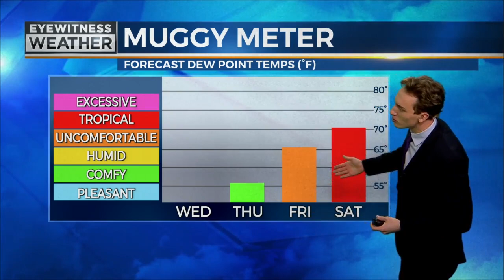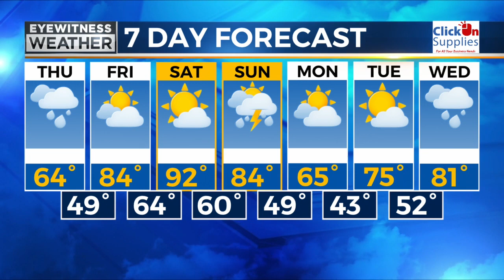Eyewitness Forecast from 5/18/2022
Meteorologist Daniel Maslowski with your Eyewitness Forecast from 5/18/2022